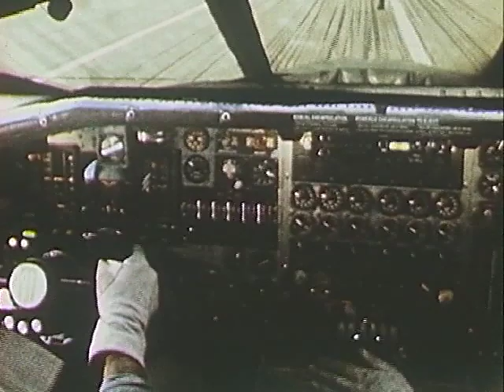XB-70A Cockpit View of Takeoff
This 40-second video taken in 1965 shows the cockpit view and takeoff of an XB-70A Valkyrie from Edwards Air Force Base in California's Mojave Desert.